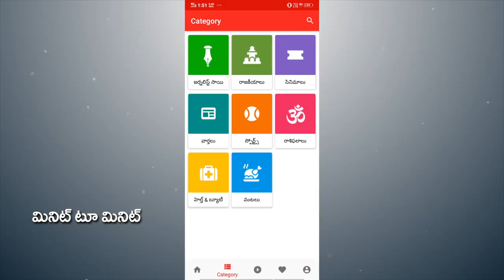Amaravathi Farmers Problem Solution | అమరావతి రైతులకు ఆయనే సమాధానం చెప్పాలి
అమరావతి రైతులకు ఆయనే సమాధానం చెప్పాలి